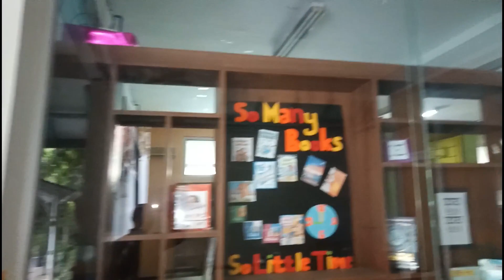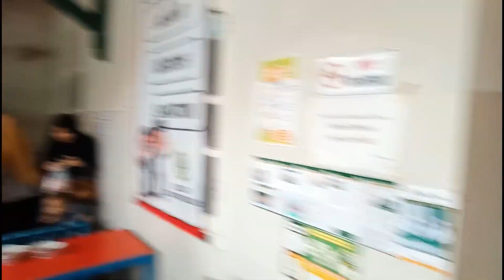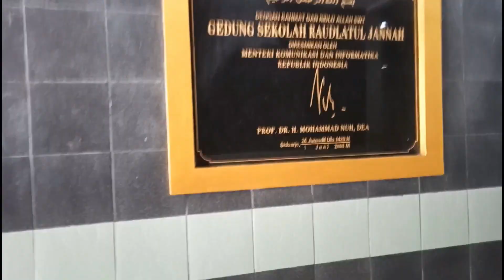PEMBAGIAN RAPORT KENAIKAN KELAS Saatnya Exploration and Communication kelas 2A ku gaes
Kali ini Ochi Original mau raportan gaes. Ikuti keseruannya ya gaes